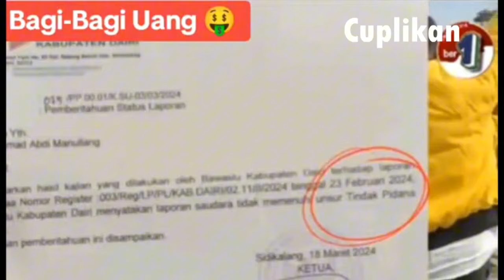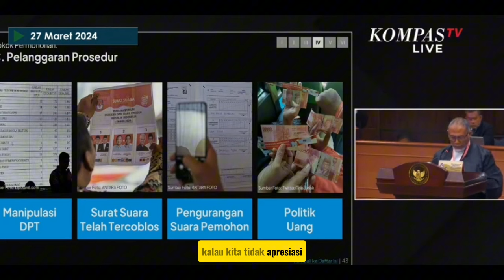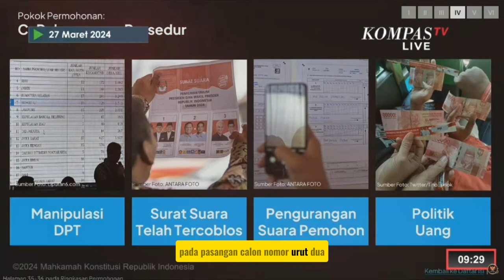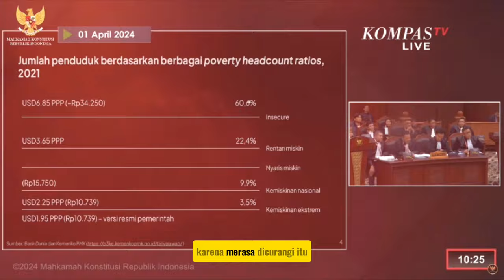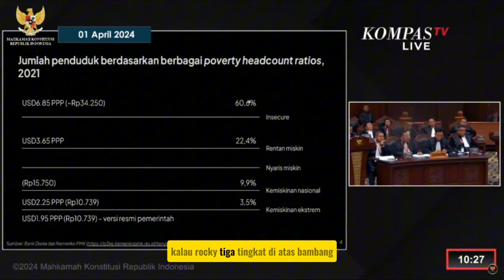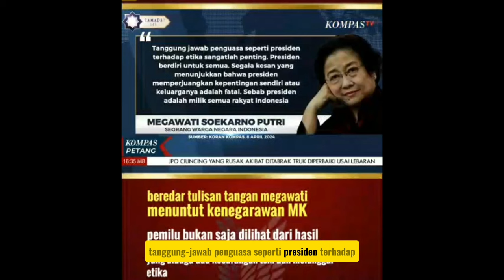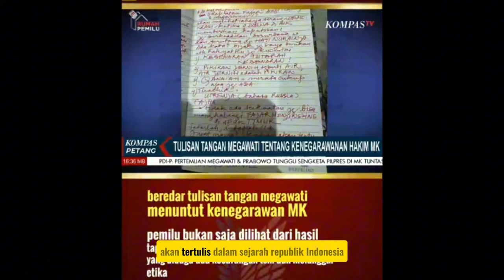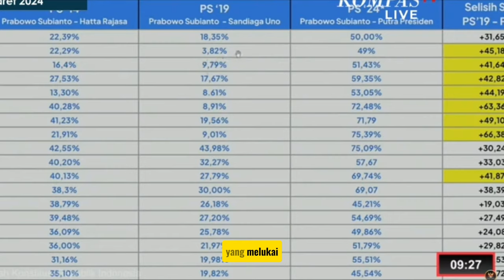TERBARU!! ROCKY GERUNG KATAKAN KEKUASAAN AKAN AMBIL KEUNTUNGAN DARI KONDISI TAK PASTI, DI SIDANG MK?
RELATE GAK 2019 DAN 2024?
KAYAKNYA SIH RELATE YA, KAYAKNYA PEMAINNYA CUMAN 1 ORANG, MESKIPUN BEDA FIGUR YANG DIPERTANDINGKAN?

GIMANA MENERUTMU KAWAN2?
TERIMAKASIH DAN SALAM AKAL SEHAT